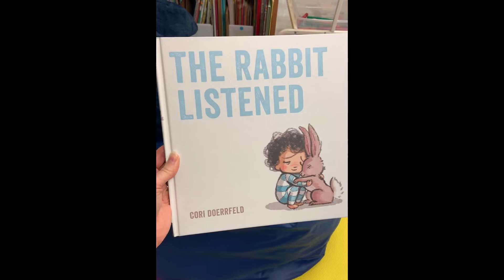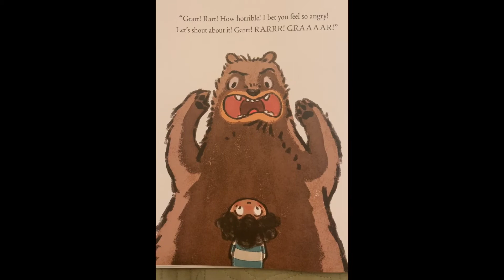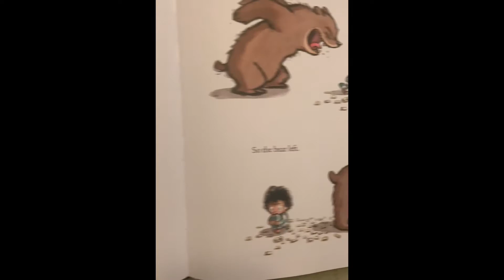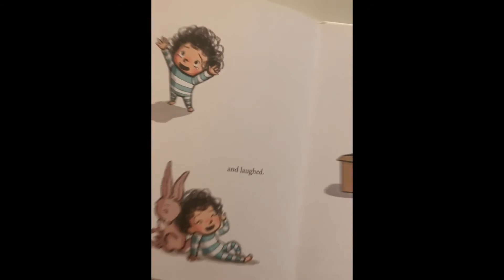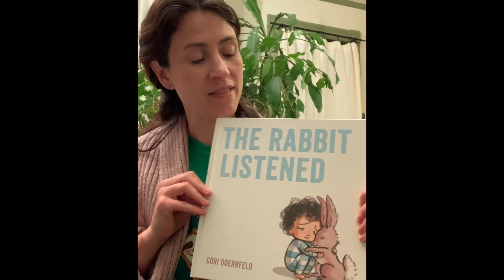Ms. Salsa's Read Aloud: The Rabbit Listened by Cori Doerrfeld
The Rabbit Listened is a wonderful story about the natural way a child may for process through frustrations and feelings. As elementary school children begin experiencing remote learning from home, perhaps for the first time, this read aloud offers a way to put into words all the different things they may be feeling in an accessible and comprehensible manner.